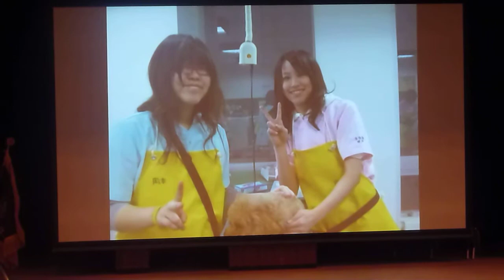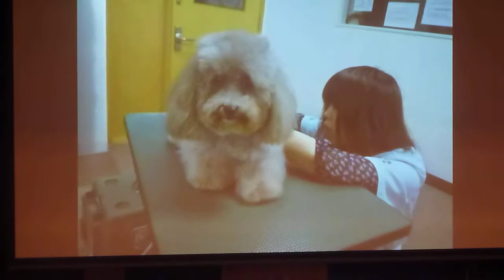札幌スクールオブビジネス合同卒業式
札幌スクールオブビジネスホテル・航空・ペット・医療学科卒業式